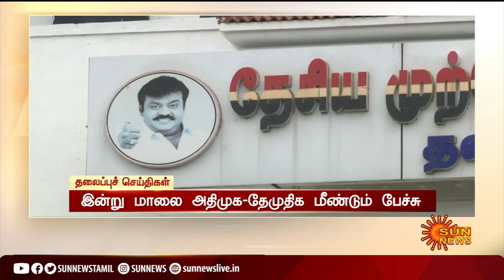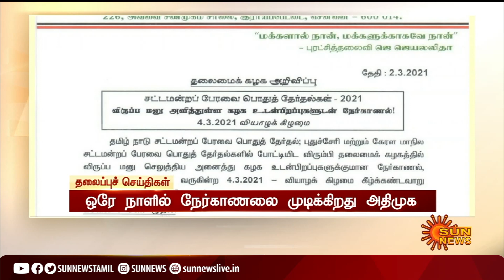பிற்பகல் 12 மணி தலைப்புச் செய்திகள்! | HeadLines | 12PM | 02-03-2021 | Sun News